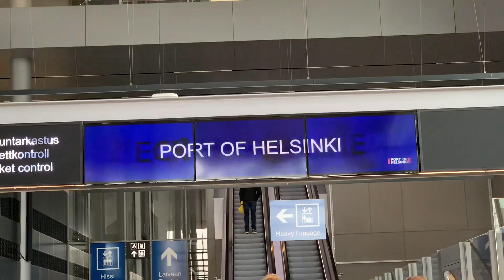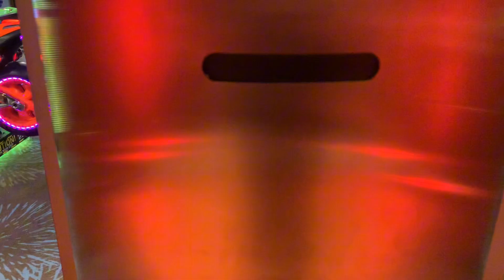Helsinki Eckero Cruising Together